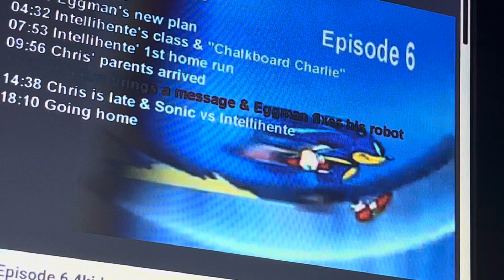Sonic X Episode 6 4kids music (English Dub): Intellihente’s theme 2